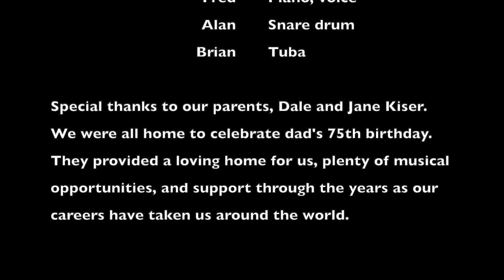Just a Closer Walk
Kiser Boys